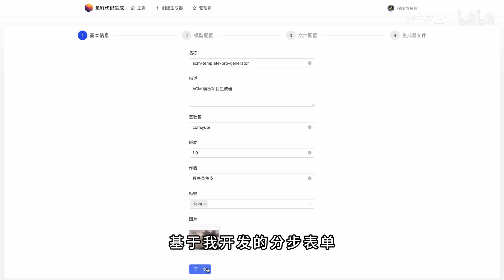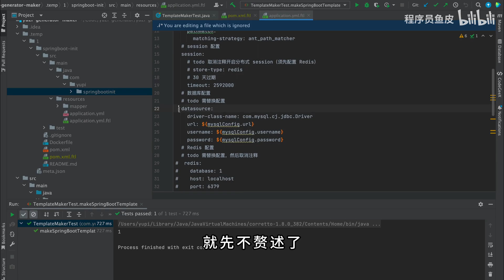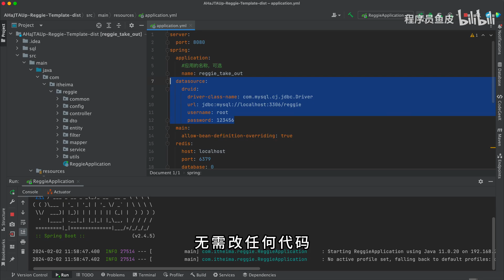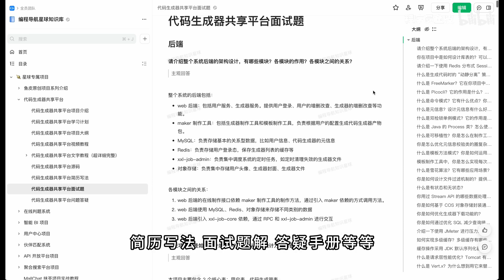练习两月半，我做了个生成代码的神器！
手把手带大家做了一个代码生成共享平台，可以在线使用和 diy 各种代码生成器~
几秒生成一个祝福网站生成器、或者瑞吉外卖项目？